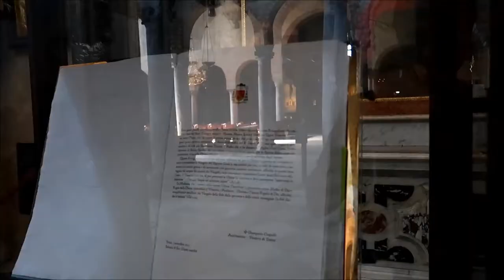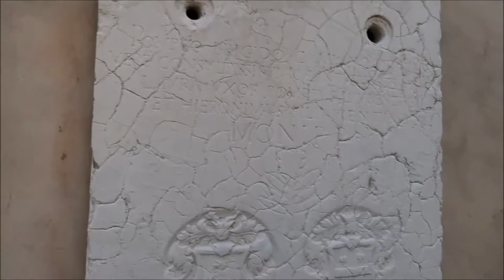Trieste Cathedral: San Giusto & the Carlist claimants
Trieste Cathedral (Italian: Basilica cattedrale di San Giusto Martire), dedicated to Saint Justus, is a Roman Catholic cathedral and the main church of Trieste, in northern Italy. It is the seat of the Bishop of Trieste.
In 1899 Pope Leo XIII granted it the status of a basilica minor.